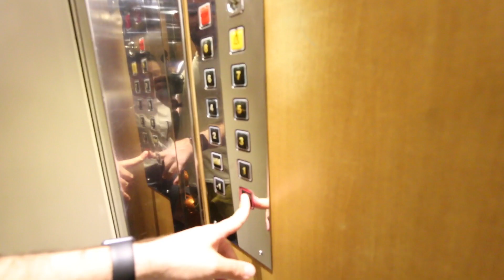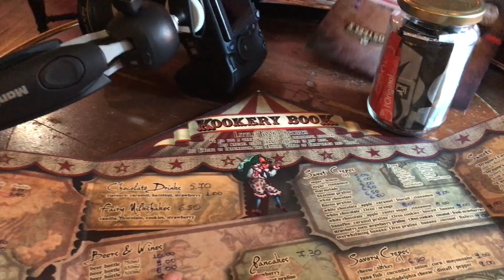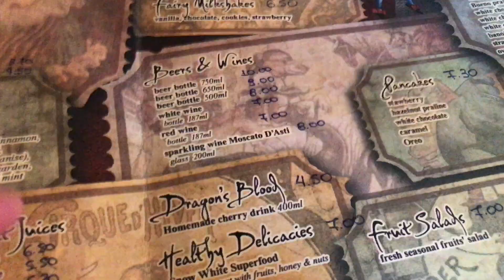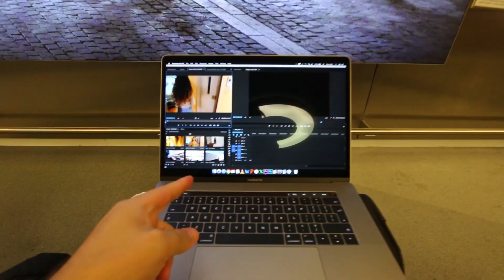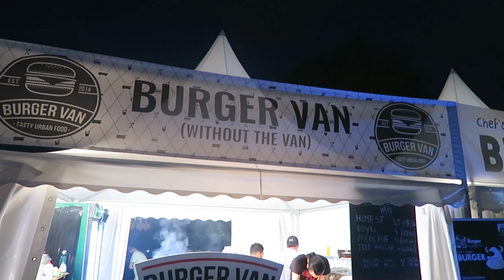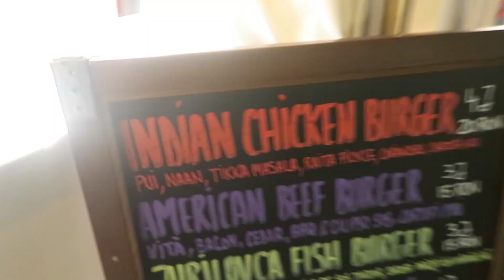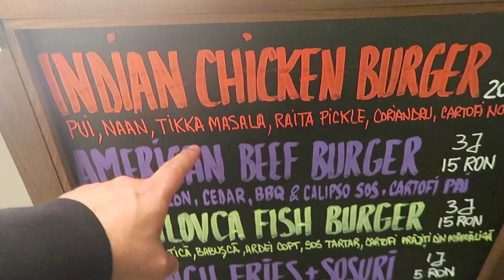Am mâncat un burger cu CARACATIȚĂ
Premiera19 a fost una gastronomică și are legătură cu cel mai ciudat burger pe care l-am mâncat vreodată. :D